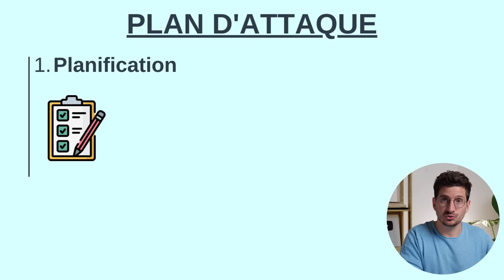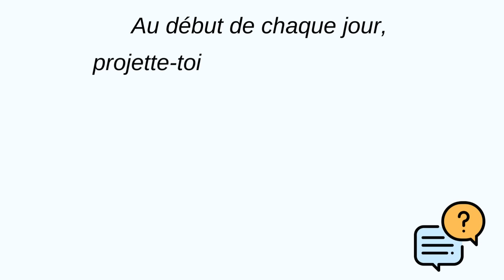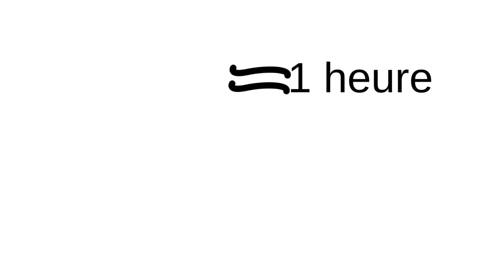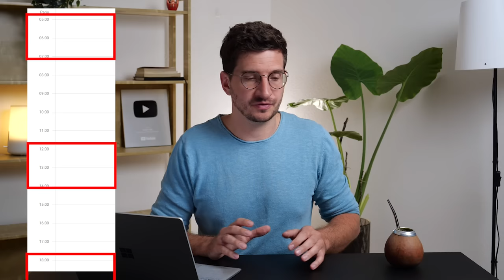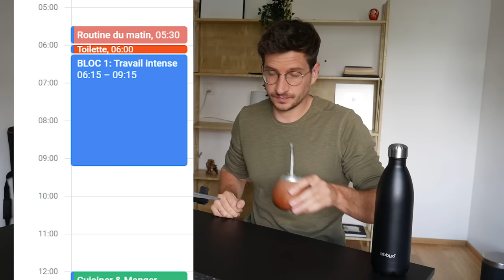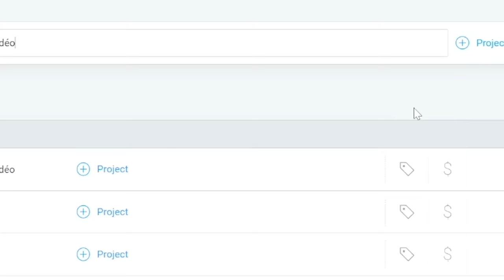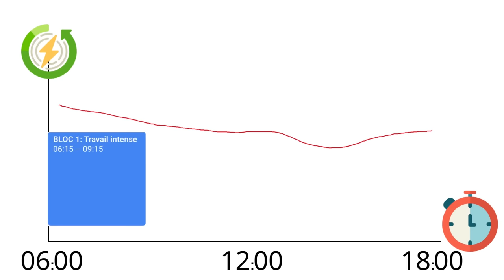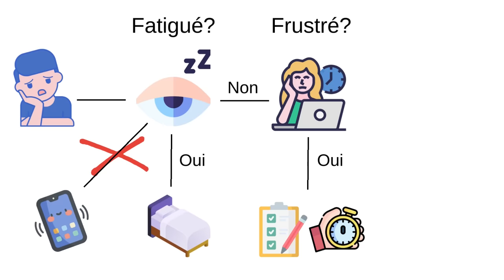Comment Organiser ta Journée - Le Guide Complet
🤓Inscris-toi à ma newsletter: tous les dimanches je t'envoie un mail avec une petite astuce productivité. Rejoins-nous

▶Rejoins-moi aussi sur instagram: @kaizenlane

● Les Chapitres ●
00:00 Introduction
00:25 Plan
01:08 Les Tâches
04:57 Sponsor
06:22 Agenda
10:37 Tracking
12:42 Barre d'Énergie
15:47 Conclusion

🎥Mon Matos
- Appareil photo: Lumix GH5s
- Objectif 12-60
- Micro principal: Rode VideoMic Pro
- Micro secondaire: Rode VideoMic Go
- Mon ordi portable: Surface Laptop
- Ma liseuse électronique
- Une liseuse plus abordable
- Support Laptop

🎵Un livre gratuit pendant 1 mois. Si tu annules avant la fin de la période d'essai(30 jours), tu ne paies rien

Dans cette vidéo, on aborde l'organisation et la planification. Comment organiser ses journées? Comment être le plus productif possible durant ses journées. On parle de Notion, l'agenda google, Clockify et plein d'autres concepts et méthodes pour être plus productif!